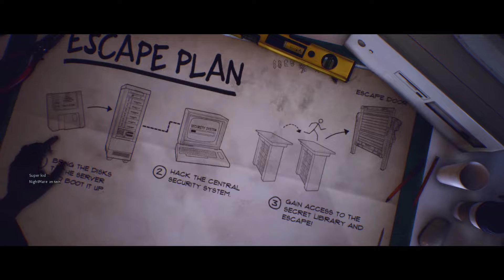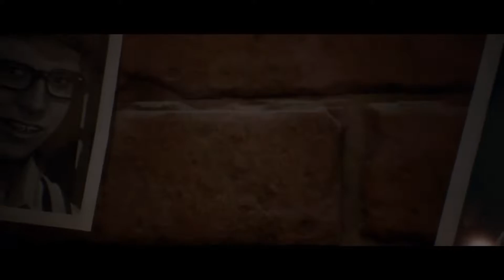I'M SO SORRY.. HELP!! / Last Year: The Nightmare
I was a fool.. I got trapped! Yep, like I said, I think I'm still the best newbie ever XD. Killer is so good. I learned some spots that I can spawn right in front of survivors. Thanks!!